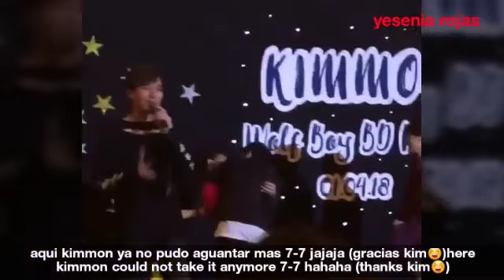💖KimCop💖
Aqui les dejo este video ,es corto pero ame estos momentos 😍😍💖💕💖💕💖espero les guste (*^﹏^*)

Here is this video, it's short but love these moments 😍😍💖💕💖💕💖I hope you like it (* ^ ﹏ ^ *).